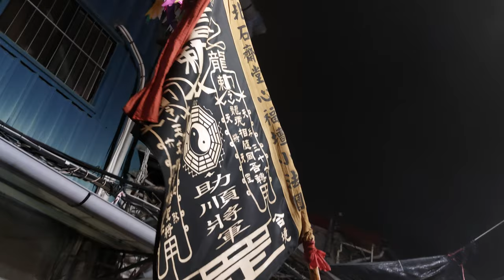【臺北石齋堂心福壇-小法團】~110三重菜寮聖安宮郝府千歲南巡謁祖進香回駕遶境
臺北石齋堂心福壇-小法團(0:00)過境三重武聯堂紅壇 (1:22)過境三重慈聖宮香案 (1:53)過境 台北聖玄宮香案 (2:39)入三重菜寮聖安宮